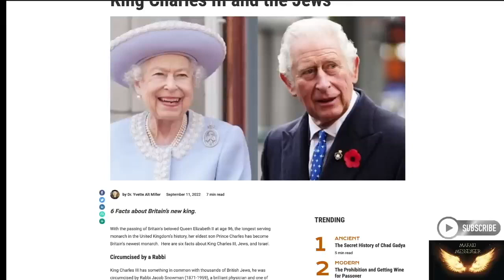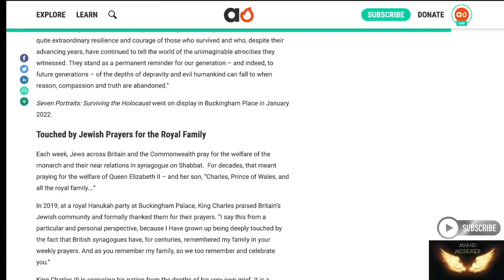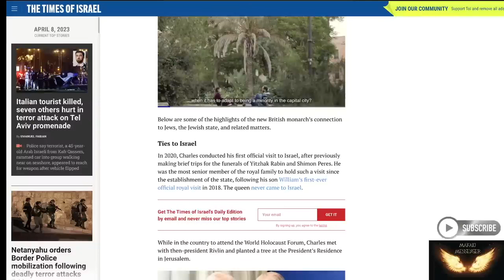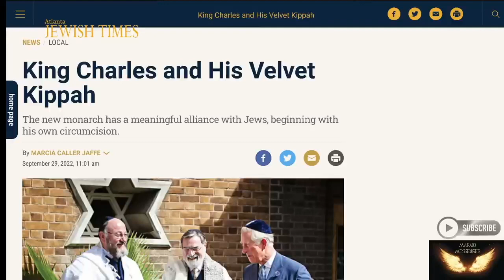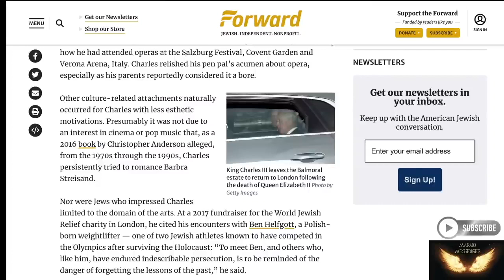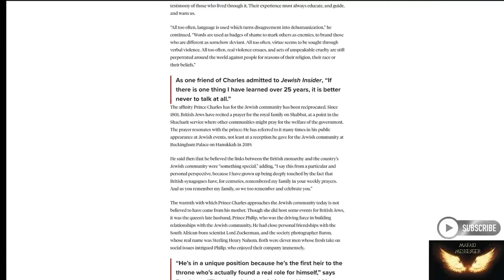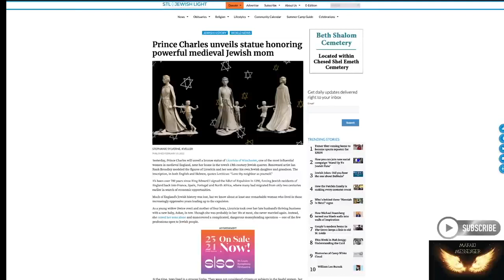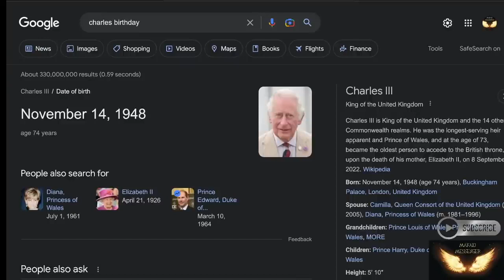Is KING CHARLES JEWISH? False Messiah?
RAPTURE T-SHIRTS, HOODIES, MUGS & MORE